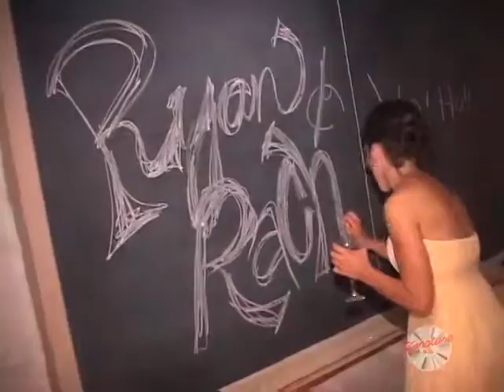Morris Arboretum Wedding Reception